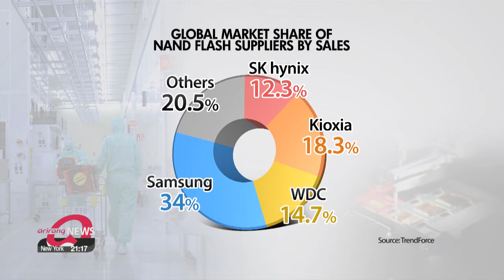Samsung Electronics takes up 34% share of global NAND flash market in Q2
'낸드 1등' 삼성전자, 2분기 점유율 확대…“대만 TSMC, 반도체 가격 최대 20% 인상”

South Korean tech giant Samsung Electronics expanded its stake in the global NAND flash market,... maintaining the world's top position.
Eum Ji-young has the details.

Samsung Electronics expanded its presence in the global NAND flash market in the second quarter of this year,...  continuing to hold the biggest market share.
In a report released by market tracker TrendForce, the South Korean tech giant had 34 percent of market share in terms of sales in the April to June period,... up point-5 percent on-quarter.
Also, it logged second quarter sales of around 5-point-5-9 billion U.S. dollars,... up 12-point-5 percent from the previous quarter.
Samsung's growth outperformed the industry average of 10-point-8 percent during the second quarter.
NAND flash memory chips are primarily used to store data in devices including smartphones, cameras and data centre servers.
The report said, the growth in sales was mainly driven by strong chip demand and price hikes.
Strong demand for computers and storage devices like Solid State Drives led to an increase of some 8 percent in shipments for NAND flash chips and a roughly 5 percent rise in prices compared to a quarter earlier.
South Korea's second largest chipmaker SK hynix ranked fourth with 12-point-3 percent market share.
But after its deal to acquire U.S. tech giant Intel's memory chip unit gets approval from regulation authorities, it is expected to be the world's number two NAND flash chip manufacturer with around 20 percent of the market share.
Japan's Kioxia was the runner up player in the market with around 18 percent of share and United State's Western Digital had about 15 percent, ranking the third.
Meanwhile, one of the world's major contract chipmakers, TSMC, is reportedly raising its prices as much as 20 percent,... which is set to cause significant impact on the global semiconductor market.
According to Japanese news outlets, the Taiwanese semiconductor foundry's higher price is expected to  take effect late this year or next year although the spokesperson declined to comment on actual prices.
Amid the global semiconductor shortage, this would be the company's steepest single raise.

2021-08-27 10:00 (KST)